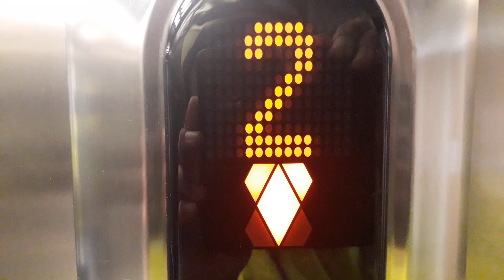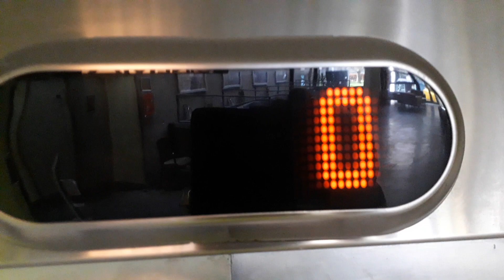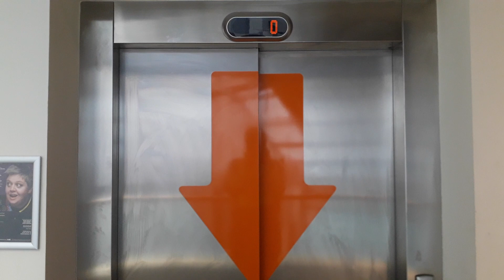Kone Ecodisc Lifts at Eden Court, Bishops Road, Inverness (2 × Lifts)